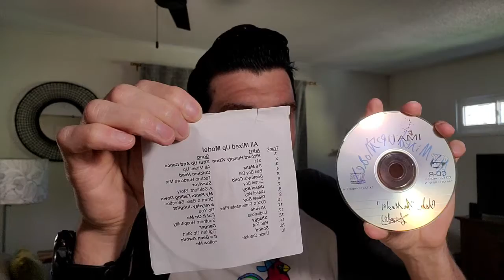Best Baseball Movie EVER! My first unboxing of an item! ALL MIXED UP MODEL Spotify Playlist!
What do you think is the BEST BASEBALL MOVIE EVER??!!  You know, your favorite baseball movie??!!  I see all these YouTubers unboxing items they get and giving reviews...well...now it's my turn!  Got that new ALL MIXED UP MODEL Spotify Playlist!!  Enjoy!!